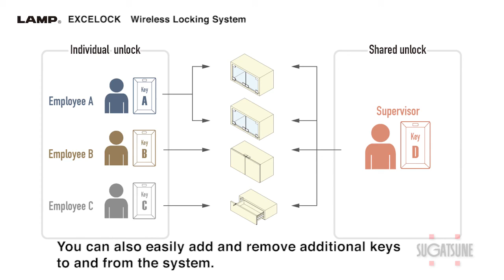Sugatsune -Wireless locking system EXCELOCK - MAREK Industrial a.s.